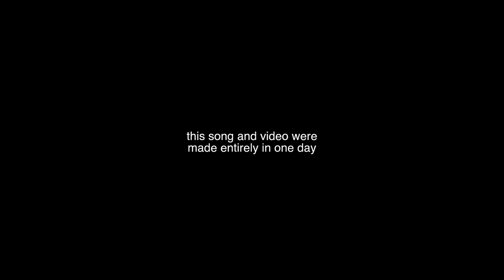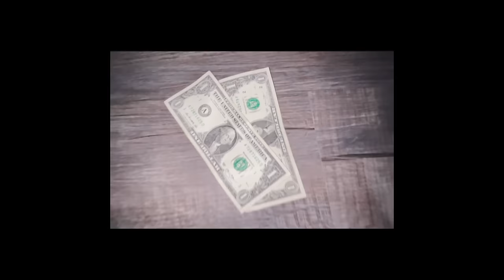glaive, ericdoa - cloak n dagger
Directed by Jake Nanez
Edited by Jake Nanez
Assistant Directed by Chris Begler
Colored by Tommy Bauer

Special thanks to Whethan, Kimj, and John

Music video by glaive, ericdoa performing cloak n dagger.